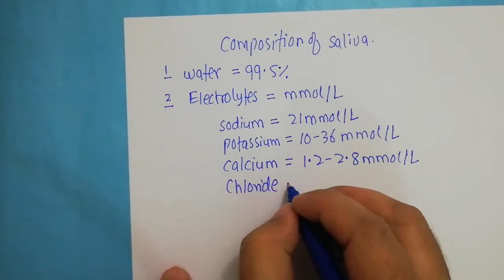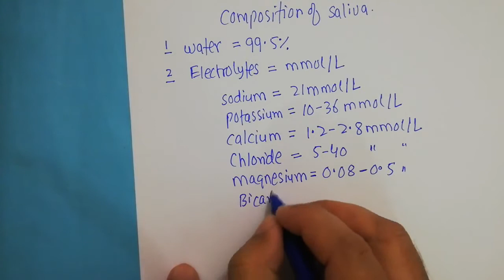Salivary Glands Part 2: Composition of Saliva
This is part 2 on the salivary glands and the link to part is
Saliva is an extracellular fluid produced and secreted by salivary glands in the mouth. In humans, saliva is 99.5% water plus
a. Electrolytes
b. mucus
c. Enzymes (such as amylase and lipase)
d. Antimicrobial Agents such as secretory IgA, and Lysozymes
e. White blood cells
Electrolytes
• –21 mmol/L sodium (lower than blood plasma)
• 10–36 mmol/L potassium (higher than plasma)
• 1.2–2.8 mmol/L calcium (similar to plasma)
• 0.08–0.5 mmol/L magnesium
• 5–40 mmol/L chloride (lower than plasma)
• 25 mmol/L bicarbonate (higher than plasma)
• 1.4–39 mmol/L phosphate
• Iodine (mmol/L concentration is usually higher than plasma, but dependent variable according to dietary iodine intake)
Mucus
Mucus in saliva mainly consists of mucopolysaccharides (Mucopolysaccharides are long chains of sugar molecules that are found throughout the body, often in mucus and in the fluid around the joints. They are more commonly called glycosaminoglycans [Glycosaminoglycans (GAGs) or mucopolysaccharides are long linear (unbranched) polysaccharides consisting of repeating disaccharide (double sugar) units. The repeating unit (except for keratan) consists of an amino sugar (N-acetylglucosamine or N-acetylgalactosamine) along with a uronic sugar (glucuronic acid or iduronic acid) or galactose]. Owing to their capacity to bind and hold water, mucopolysaccharides serve as a natural lubricant in the joints and impart elasticity to connective tissue. As a component of cartilage and ligaments, mucopolysaccharides are involved in support and motor functions) and glycoproteins; proline-rich glycoprotein (PRG) from human parotid saliva and the high (MG1) and low (MG2) molecular weight mucins from submandibular-sublingual saliva)